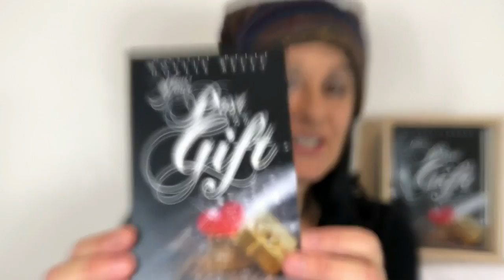Really look at them. Look at them for what they are.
You cannot be FREE until you have accepted all the gifts from your past. Let us help you resolve your past. This is the reason you feel stuck in your life right now.

thanks to Kevin McLeod for his beautiful piece of music called